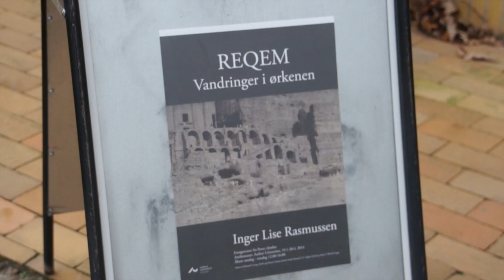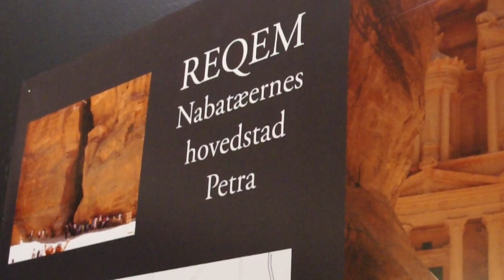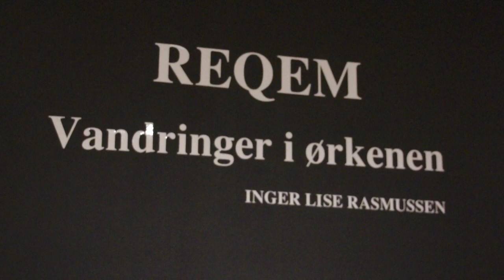Aarhus billedkunstner udstiller i ANTIKMUSEET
Antikmuseet som ligger i Aarhus Universitet er kendt for den store samling af skulpturer men lige nu har man en anderledes særudstilling.